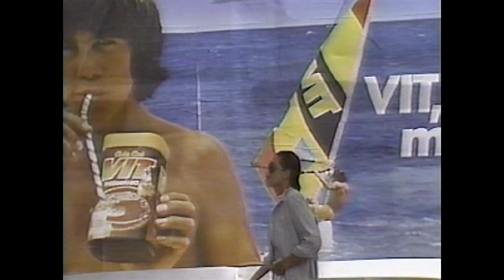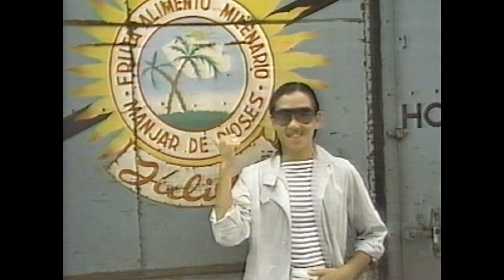高中正義 OH! TENGO SUERTE